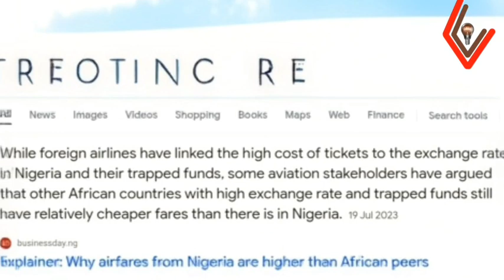How Foreign Investors are HURTING the Nigeria Economy (Free Market Truth)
In this eye-opening video, we delve into the growing concerns of foreign influence sabotaging local industries in Nigeria. It all started with Allen Onyema, the owner of Airpeace, who accused foreign airlines of attempting to push out local players from the aviation sector.

Watch Onyema's Statement:

Onyema indicts foreign carriers for trying to undermine local airlines.

Now, another prominent figure has voiced his frustrations. None other than Africa's richest man, Aliko Dangote, has spoken out against foreign players in the oil and gas industry.

Watch Dangote's Statement:

Dangote expresses his concerns about the sabotage of local refineries by foreign entities.

But what's fueling these allegations? The Petroleum Industry Act (PIA) mandates the supply of crude oil to local refineries, allocating about 650,000 barrels daily for Nigeria's consumption. However, the failure to supply crude locally has raised questions about whether the blame lies with International Oil Companies (IOCs) or the government.

The Conspiracy Unveiled:

We explore the possibility of a well-structured conspiracy that dates back to the era of political control through slavery and colonization. Today, neocolonialism uses economic tools to keep developing nations impoverished. A free market economy, if not well-regulated, can become a tool for neocolonialism, allowing foreign investors to dominate at the expense of local growth.

Key Points Discussed:

1. Neocolonialism and the Free Market:
   - How free market policies can be exploited to undermine local industries.
   - The role of IMF and World Bank in promoting free market economies.

2. Local vs. Foreign Investors:
   - The importance of supporting local investors for national prosperity.
   - The disparity in support between foreign and local investors.

3. Aviation Industry Case Study:
   - The impact of Airpeace entering the Lagos-London route.
   - How foreign airlines drastically reduced fares to undercut Airpeace.

4. Oil and Gas Industry Challenges:
   - The mandated sale of crude oil in Naira to local refineries.
   - Allegations of both foreign and local players sabotaging Dangote Refinery.

Conclusion:

The video concludes by highlighting the intricate dynamics at play, from government mandates to the actions of indigenous and foreign players. The push for local growth faces numerous challenges, but understanding these dynamics is crucial for Nigeria's economic future.

Join the conversation:

What are your thoughts on the allegations made by Onyema and Dangote? Do you think neocolonialism is a real threat in today's economy?